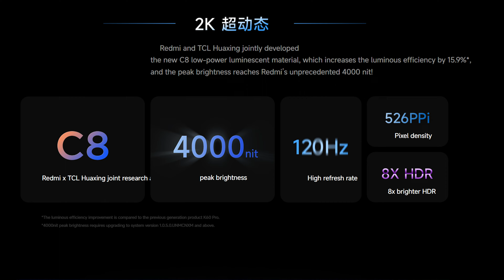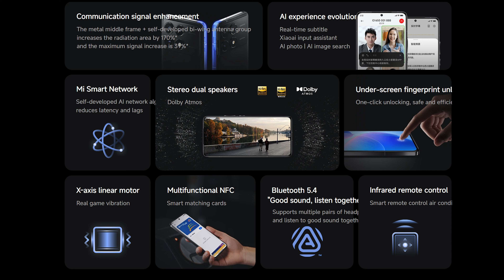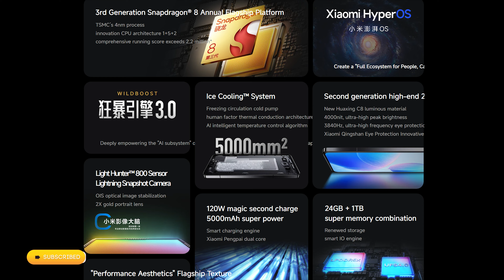Xiaomi Redmi K70 Pro 5G First Look & Quick Review🔥